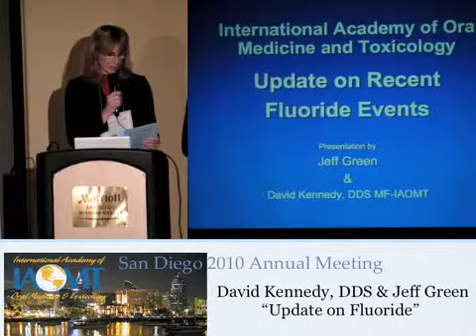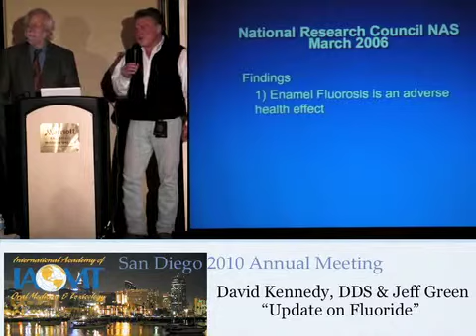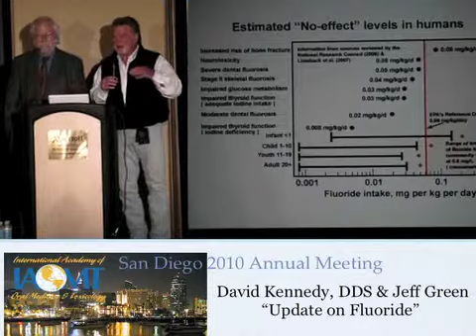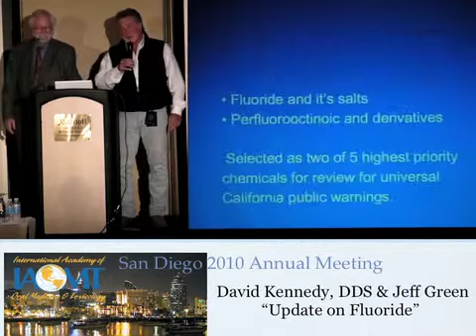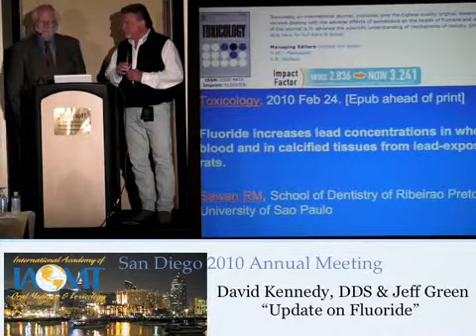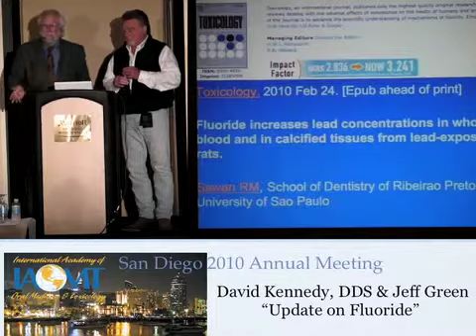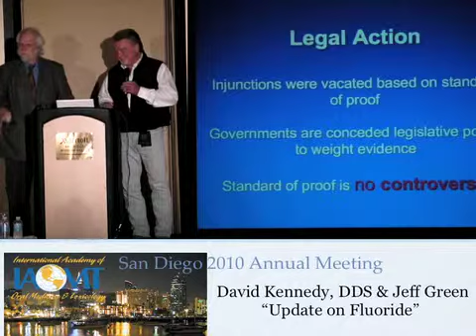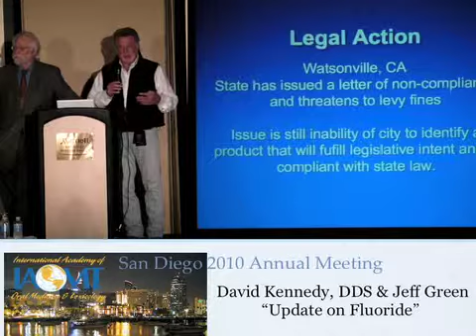Dr. David Kennedy and Jeff Green update fluoride events for IAOMT at IOAMT San Diego 2010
Watch this video to witness Dr. Dave Kennedy and Jeff Green update recent fluoride events for IAOMT San Diego 2010.